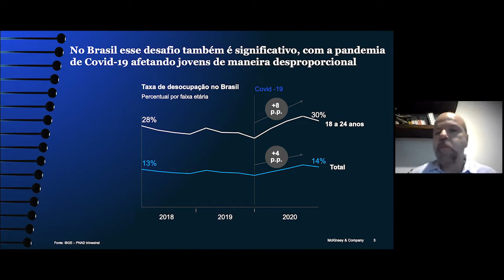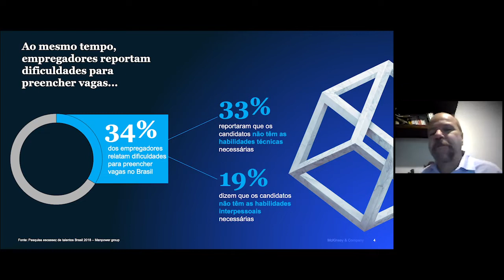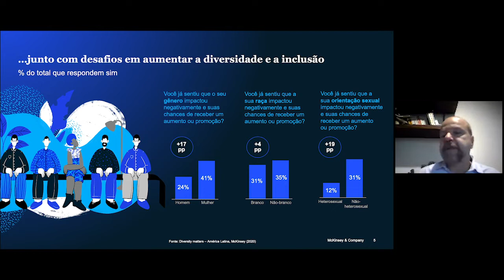O setor privado como motor de transformação social: empregabilidade de jovens e inclusão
Essa sessão foi ao ar originalmente em 09 de abril de 2021.

Entrevista com:
Gabriela Paranhos, COO para América Latina na Generation
Lissa Collins, Conselheira da Generation Brasil

Participação:
Marcus Frank, Senior Expert em Educação da McKinsey em São Paulo